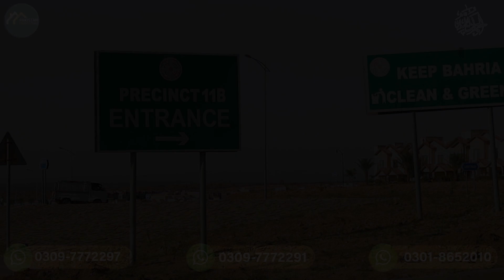Lowest Price of 152 Sq Yard Villas